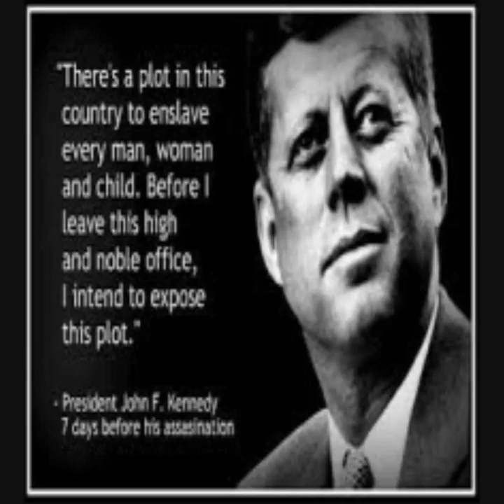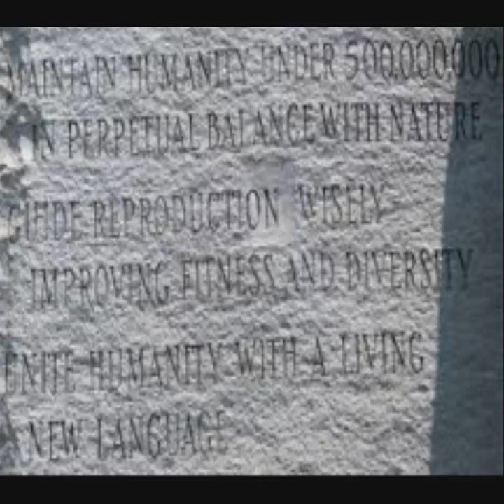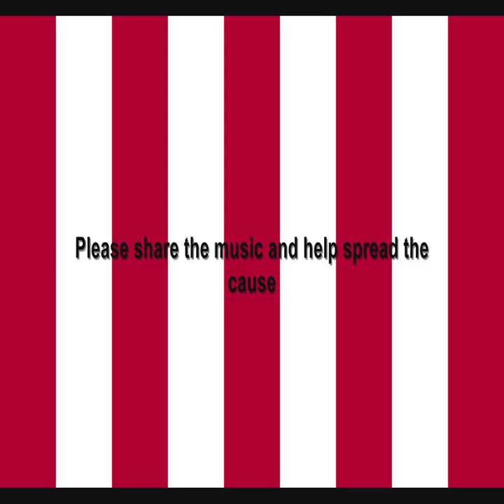Sons Of Liberty - We The People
Sons Of Liberty is a Jon Schaffer project, you can download their music for free Help spread the cause by sharing their music.